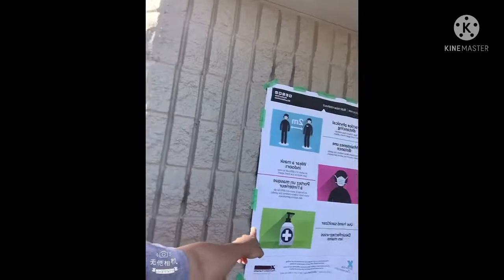First time voting in canada 🍁 election day 2021 of September 20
Firts time voters here in Canada 🇨🇦